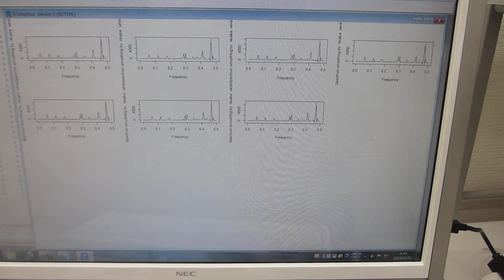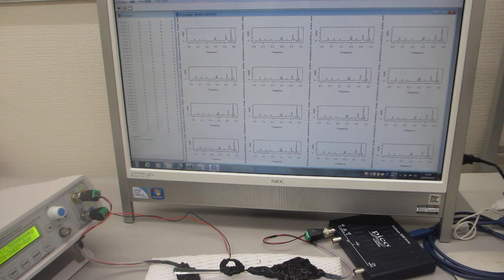メガヘルツの超音波発振制御が容易にできる、超音波システム（超音波システム研究所）